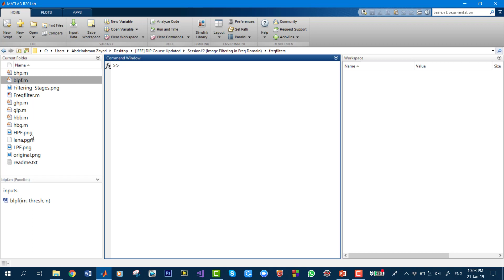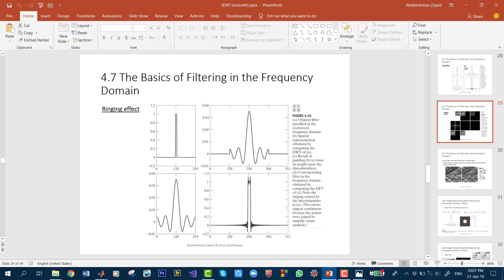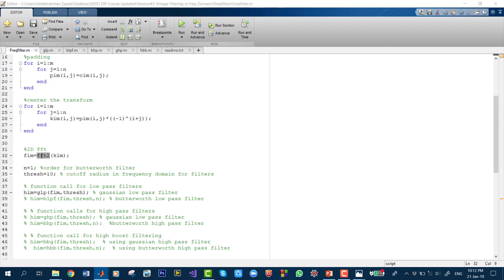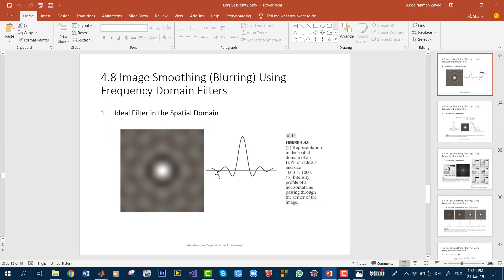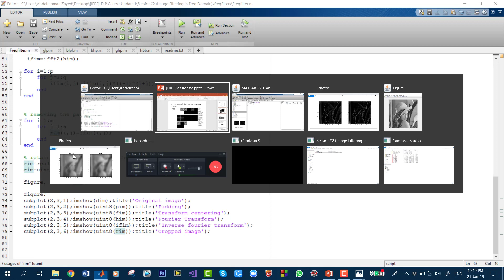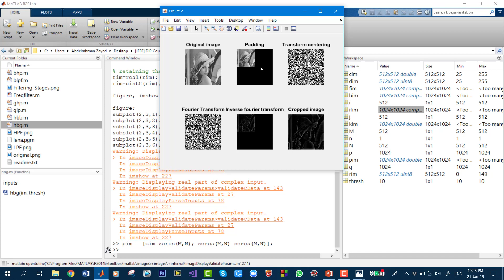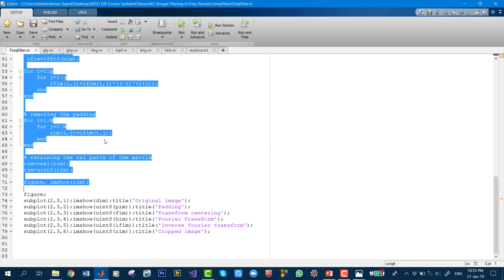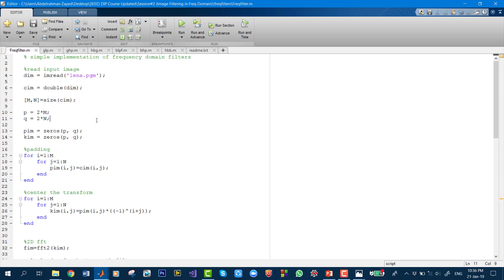DIP Session#2 part6 || IEEE SSCS AlexSC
Digital Image Processing Session 2 part 6

Link of the presentation & Matlab codes used in this session.

Link of Task 2.